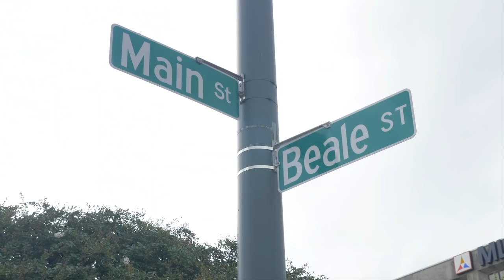Part 4: The Great American Road Trip – Gibson Guitar Factory, Memphis, Tennessee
Edward and Faith make a stop at the Gibson Guitar Factory in Memphis, Tennessee for a tour of the factory. Special thanks to our host, Dustin Wainscott, for showing us everything that goes into making a Gibson Guitar. A truly remarkable process.